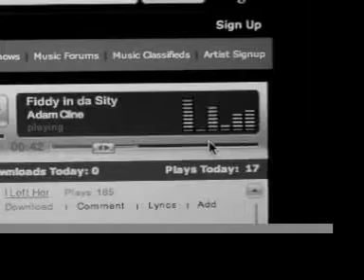Fiddy in da Siddy - Episode 2: Appel Stow (Apple Store)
Real live footage on the true life of Fiddy Dollarz cruising and perusing the streetz of LA!

Episode 2: Appel Stow
Fiddy finding an Apple (Mac) computer.

Live Free or Die Tryin'!